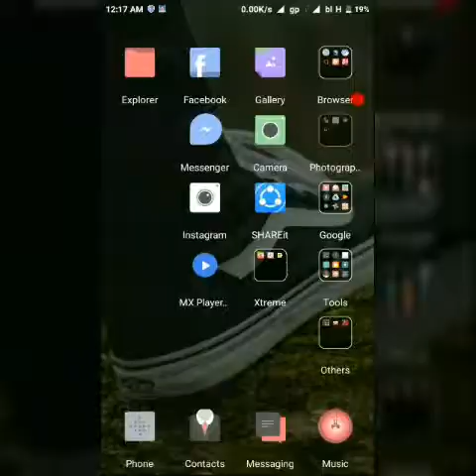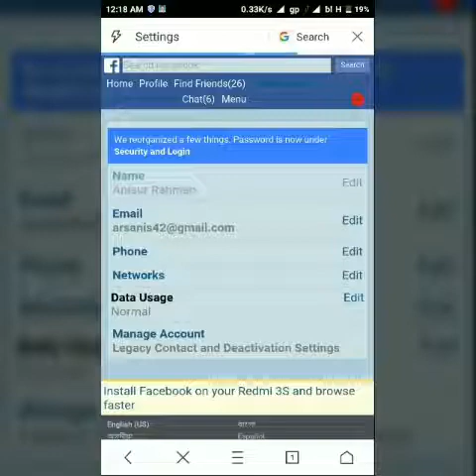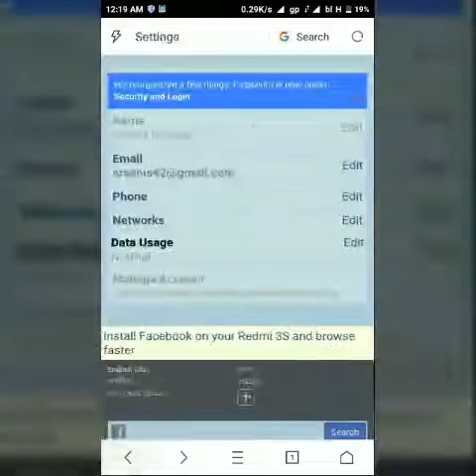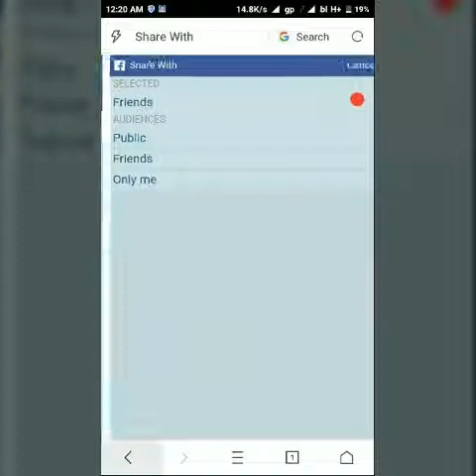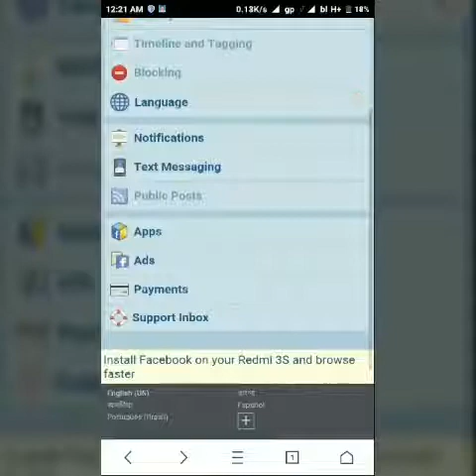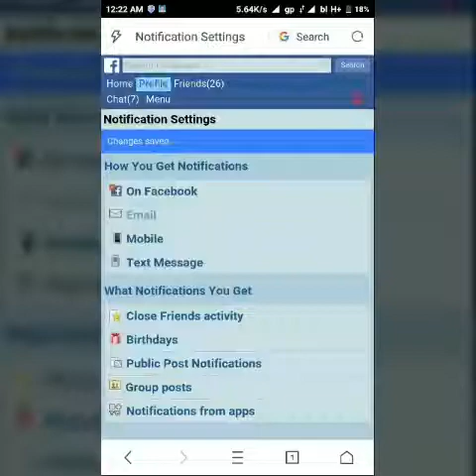How to solved Facebook New Problem 2017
Nowadays,Facebook Using their new Security System & Your Facebook ID has been Disabled.
See this video Until End & Being Facebook Maker